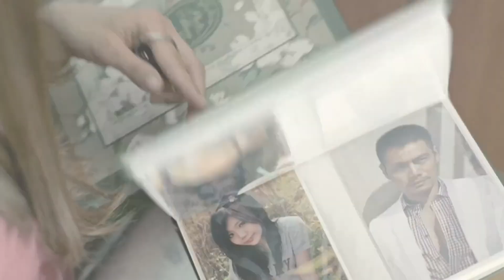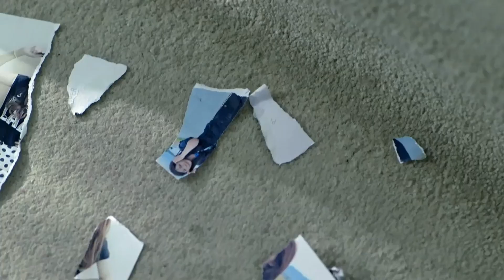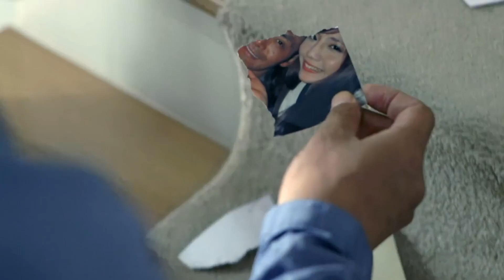男人出轨妻子被小三气得割腕自杀 小三这下彻底慌了 选择悄悄离开